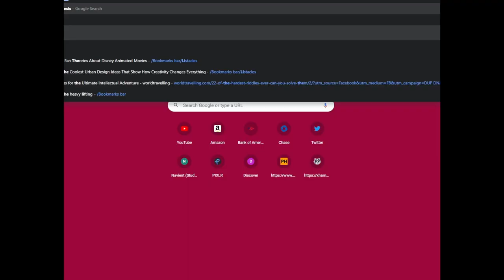BQuanchi Streams #0183 - The Little Mermaid [GENESIS] [FULL PLAYTHROUGH]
The Little Mermaid [GENESIS] [FULL PLAYTHROUGH] Stream